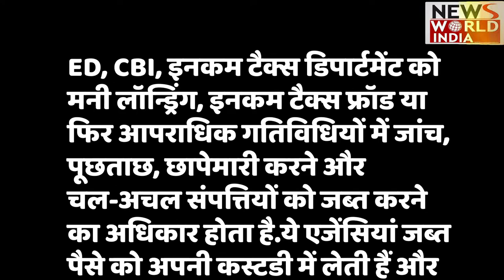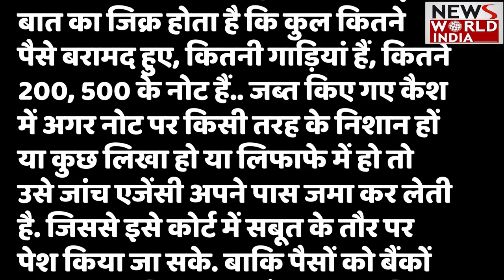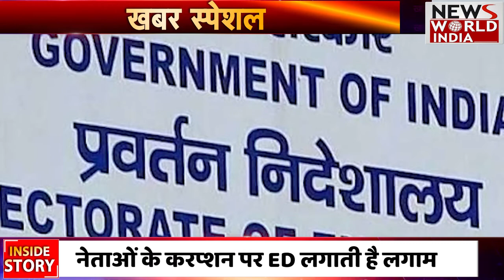Enforcement Directorate: कैसे होती है की ED कार्रवाई, कितने दिन में पेश करना होता है रिपोर्ट, देखिए